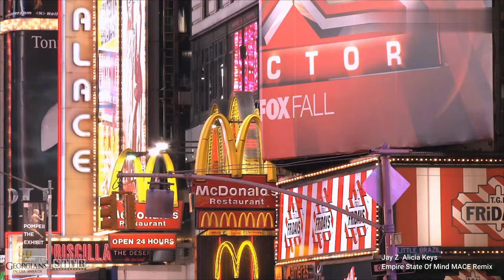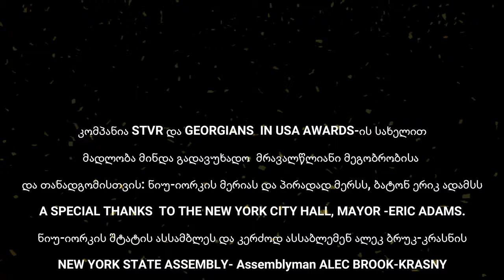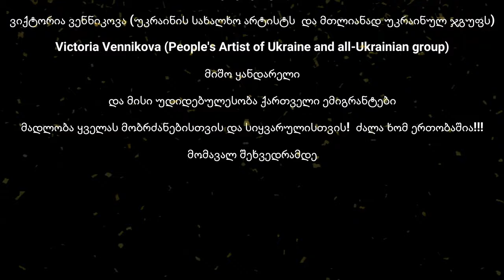"ქართველები ამერიკაში დაჯილდოვების ცერემონიალი" 2023 საიუბილეო მე-10 გალა.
Just A Mash Affair (Mash Chapter No. 2 Version) [feat. Velvet Voice]
Just A Mash Affair

ღონისძიება დაარსდა 2009 ში. 2023 წელს კი საიუბილეო მე-10 გალაა!
დიდი სიყვარულით გილოცავთ ყველას, ვისაც ქართველების წარმატება უხარია!
დიდი მადლობა მინდა გადავუხადო მათ, ვინც წლების მანძილზე ერთობა და თანადგომა გამოხატა. სიკეთეს საზომი არ აქვს. ამიტომ დიდ მადლობას ვუხდი ყველას, ვინც ერთი "აგური" მაინც  დასდო ამ უმნიშვნელოვანეს საქმის შენებაში. ისტორია შეინახავს თქვენ სახელებს! მადლობა და სიამაყით წარმოგიდგენთ მათ;
კომპანია STVR და GEORGIANS  IN USA AWARDS-ის სახელით  მადლობა მინდა გადავუხადო  მრავალწლიანი მეგობრობისა და თანადგომისთვის ;
ნიუ-იორკის მერიას და პირადად მერსს, ბატონ ერიკ ადამსს
 A SPECIAL THANKS  TO THE NEW YORK CITY HALL . TO MAYOR -ERIC ADAMS.
ნიუ-იორკ შტატ ასსამბლეს და კერძოდ ასსაბლემენ ალეკ ბრუკ-კრასნის
NEW YORK STATE ASSEMBLY- Assemblyman ALEC BROOK-KRASNY
ნიუ იორკის მერიის საერთაშორისო საქმეთა კომიტეტის მოადგილე
დილიპ ჩაუჰანი
Dilip Chauhan- Mayor's Office of International Affairs. New York,
ადამიანებმი რომლებმაც დიდი შრომა გაწიეს;
ჩვენი კომპანიის წარმომადგენლები:
ვანო დავითაშვილი
შოთა დავითაშვილი
თამრიკო დავითასვილი
ლევან ნამიჭეიშვილი
მეგი ქურდაძე
თამუნა სამხარაძე
ლაშა ზალკალიანი
     უღრმესი მადლობა ადამიანებს, რომლებმაც გამოუხატეს დიდი თანადგომა  ჩვენს  ღონისძიებას.
ესენი გახლავთ:
ვიქტორია ჯავახიშვილი
თამარ მოსიზე
ზაზა ინაკავაძე
არკადი კეკელიძე
ნონა თილეი
ვანიკო ბატიაშვილი
ქეთი იმერლიშვილი
თამუნა ზედგენიძე
დავით თეთროკალაშვილი
ლალი ჩუგოშვილი
 გია ხუროშვილი
ნინო ლორთქიფანიძე
თათული ტორესი
ლევან სალუქვაძე
ლელა ნინუა
მაია ასკუავივა
ანსამბლი "ფესვები"
როჯერ ვატკინს
"როიალ გარდენ თბილისი"
ნიკოლ ჯავახიშვილი
ვლად არამოვი
ეკა ესებუა
ინგა გოგიშვილი
ვიქტორია ვენნიკოვა (უკრაინის სახალხო არტისტს  და მთლიანად უკრაინულ ჯგუფი)
                 Victoria Vennikova (People's Artist of Ukraine and all-Ukrainian group)
მიშო კანდარელი
და მისი უდიდებულესობა ქართველი ემიგრანტები. მადლობა ყველას მობრძანებისთვის და სიყვარულისათვის!!!  ძალა ხომ ერთობაშია!!!
მომავალ შეხვედრამდე!